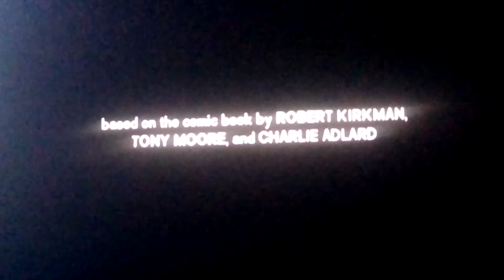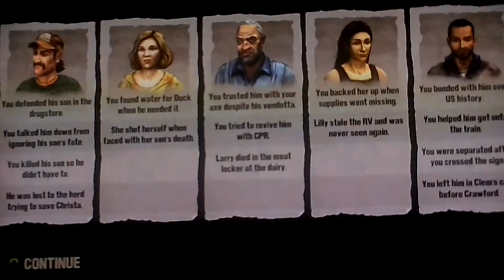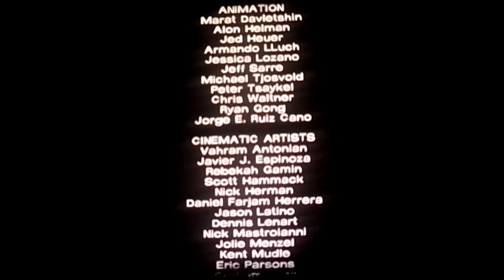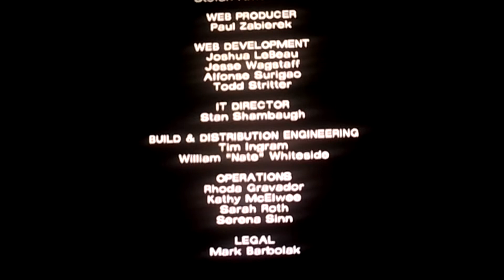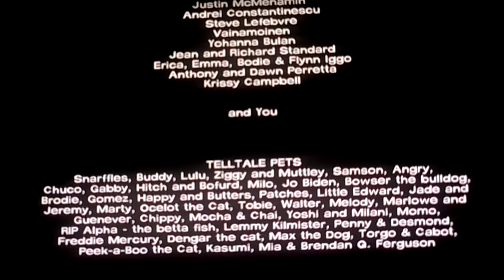Rough Plays: The Walking Dead (FINAL)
Yep. Last episode of a great game. I don't know how this happened, but this Let's Play was not as enjoyable for me.
-Rough